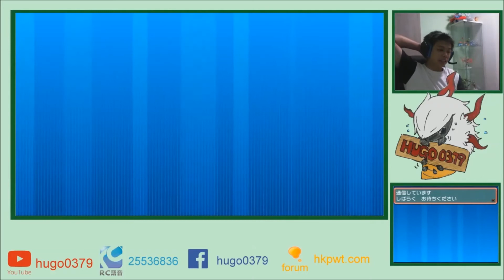pokemon oras wifi battle#34 袋獸修速的重要性! ft: Himte